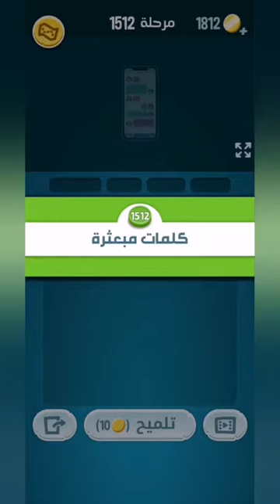كلمات كراش 1512 - كلمة كراش 1512 - حل كلمات كراش 1512